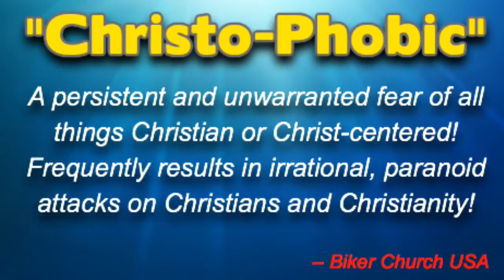BikerTV org Promotional Video